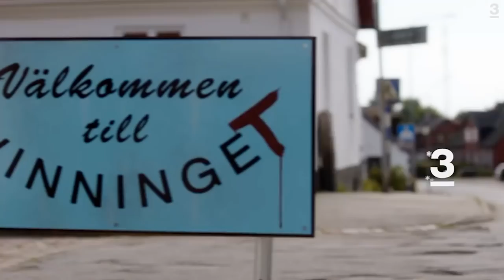SMAIL berättar: "Jag och EMMA har GJORT SLUT"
Smail Alihodzic berättar för första gången att han och Emma Hellström har gjort slut. Paret träffades i Paradise Hotel.
Jonna och Johanna är Hänt's två nöjesreportrar som hänger med kändisar varje dag.
I dagens avsnitt träffar de Smail som är aktuell med sin skådespelar-insats i "Lingonlingan".

Under intervjun berättar Smail också om uppbrottet från Emma, hur det påverkat honom och varför han inte velat säga något tidigare.
Vi tycker han är otroligt modig som vågar prata om så jobbiga saker!

SLÄNG EN TUMME UPP OM DU HÅLLER MED!

Andra som varit med i Paradise Hotel är Samir Badran, Robin Mos Andersson, Bettina, Saga Scott, Paow, Jasmine Jasse Gustafsson, Johnny Edlind och Jeppe Johansson. Programmet leds av Malin Gramer och Rebecca Stella.